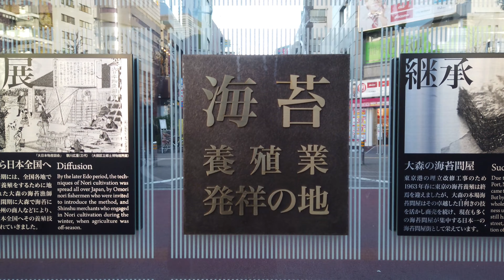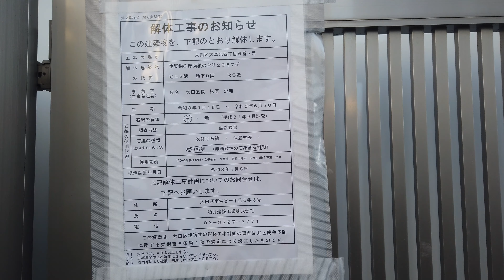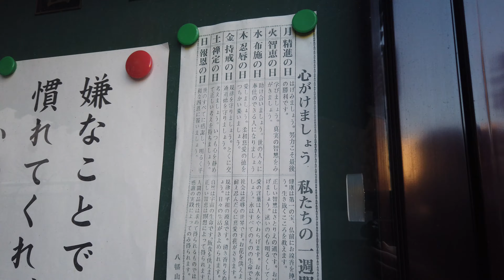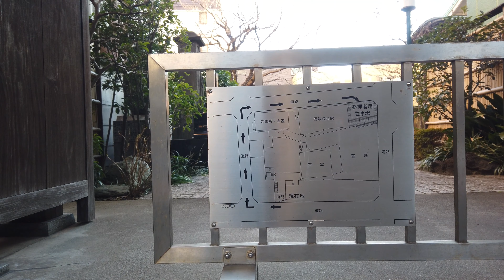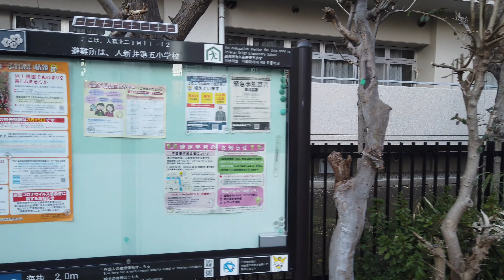大森 入新井 2021 Omori Iriarai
入新井地区の夕暮れ前のひととき。
この辺りは取り壊される建物も建築中のビルも多く、変化が激しいです。

00:00  大森駅
01:20  北一番街
03:25  安田病院（閉院）
04:28  大森銀座商店街 ミルパ
04:57  牧田総合病院（移転直前）
07:10  交通公園通り
07:51  グリーンベルト
08:18  交通公園
10:46  入新井第一小学校(工事中)・グリンベルト通り
13:05  神社通り
14:26  鷲（おおとり）神社
16:50  デニーズ・八幡通り入口交差点
20:30  八幡通り・大森聖マリア幼稚園
23:50  密厳院
25:44  大田区文化財説明板
27:28  清花（せいか）公園
Osmo Pocket  4k 30fps
Jan. 2021